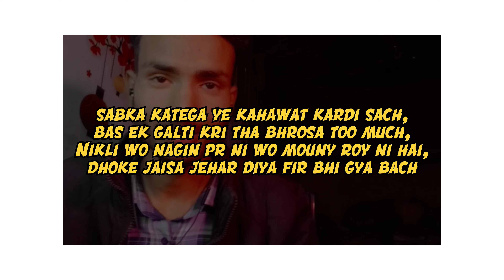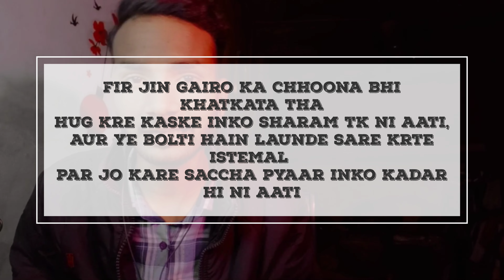Dev 2.0 - OverDose Freeverse | Hindi rap 2022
Just a story of my friend.
hope pasnd aayegi to share krdena jitna ho ske...

Overdose rap,
Overdose freeverse,
overdose freeverse rap,
freeverse rap,
overdose lyrics,
overdose harjas,
overdose ft Chris brown,
overdose song,
breakup song,
breakup rap,
sad rap song,
hindi rap,
hindi rap song 2022,